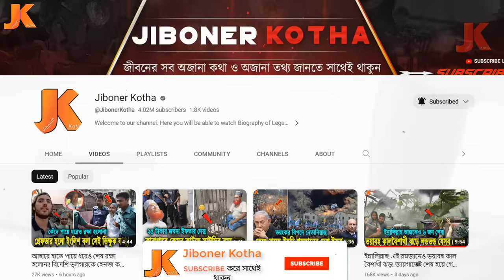আহারে ইফতারে যে জঘন্য খাবার দেয়া হয় তাকে! দেখুন কারাগারে কেমন কাটছে আল্লামা মামুনুল হকের রমজান?